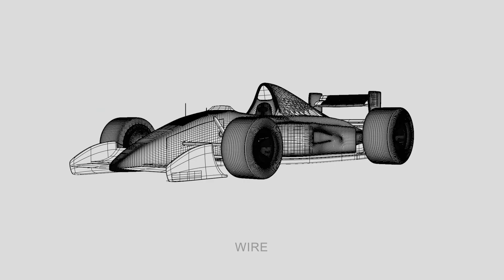Demo Reel 2024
quase q nao saia esse.